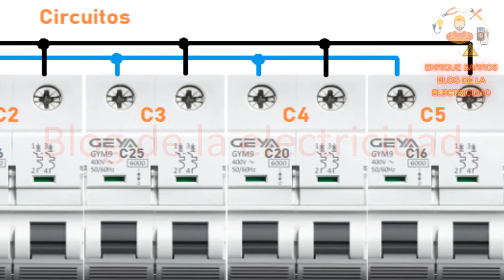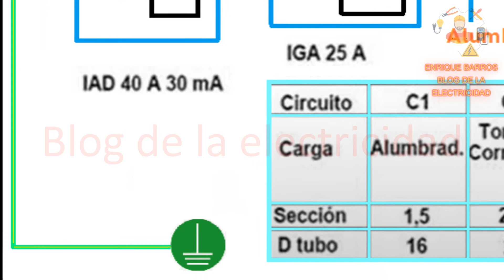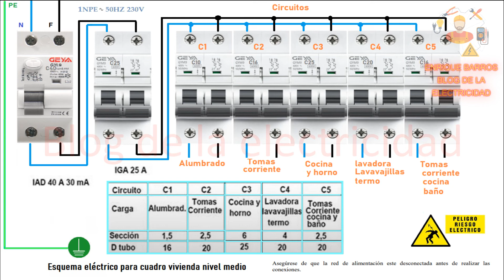conexión para cuadro nivel medio vivienda